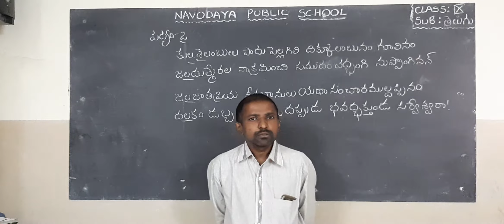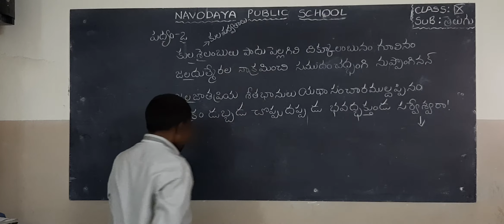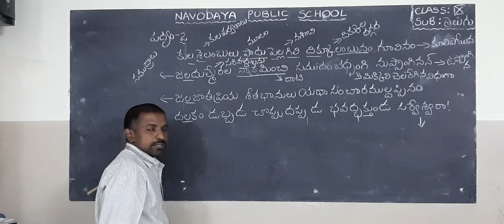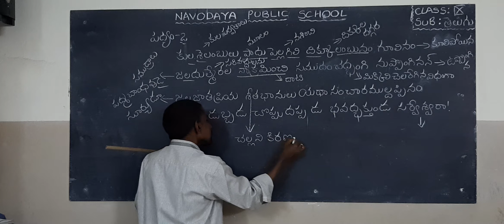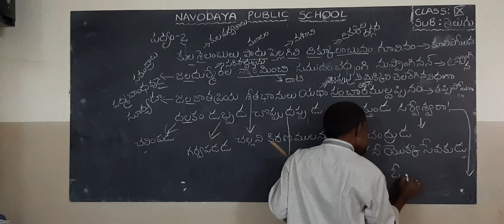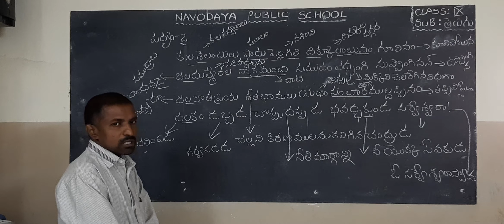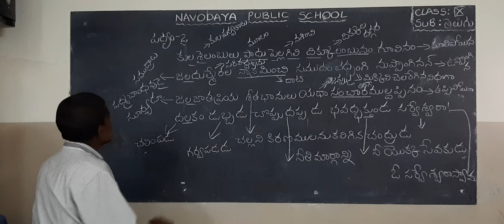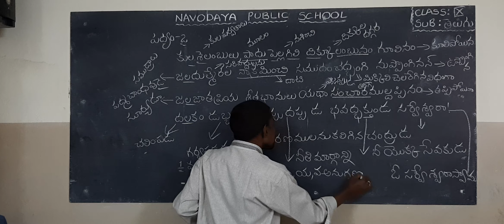9th telugu 26